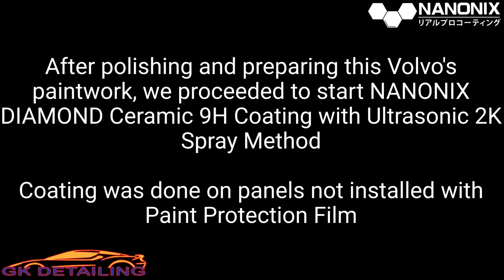Peugeot 308 GK Detailing NANONIX DIAMOND Ceramic 9H Coating Process - Best Watched in 4K!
One year old car coming in for Nanonix DIAMOND Ceramic 9H Coating!

This video clearly showcases the process of coating this Peugeot with Nanonix Diamond. With its spray type application, coating that is coated on the surface is thick and evenly spread out! Choose only the best, choose Nanonix Diamond Ceramic 9H Coating!